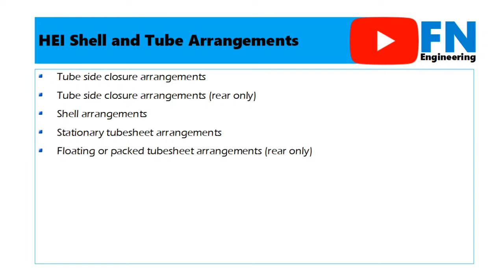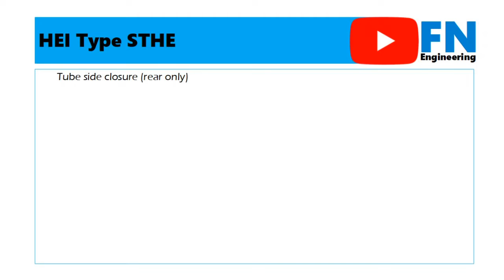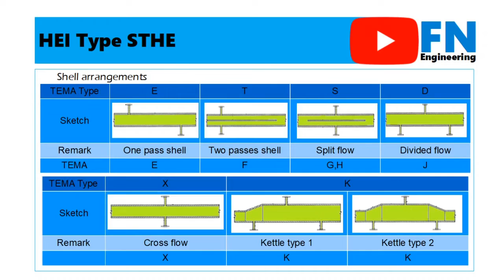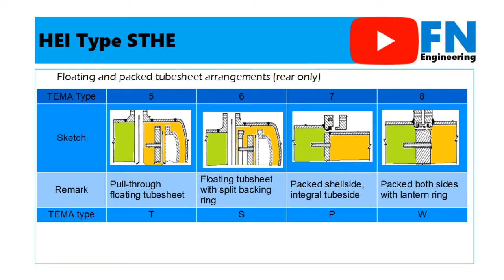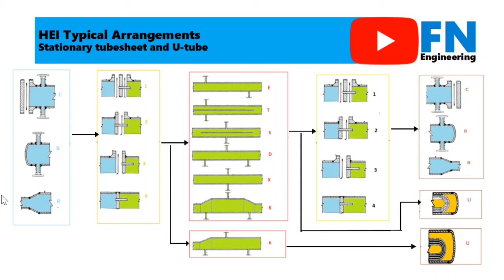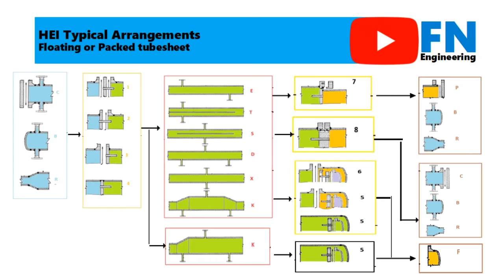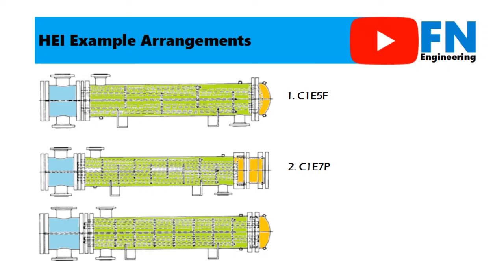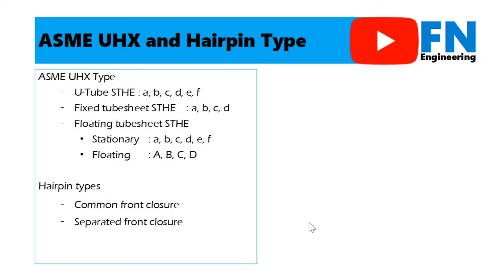Shell and Tube Heat Exchangers (Part 2) | HEI Type | Design and Construction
Shell and Tube Heat Exchangers (HEI Type) Design and Construction

Introduction Shell and Tube Heat Exchangers | International Standards | STHE Types

To introduce the common international standards for shell and tube heat exchangers including TEMA, API 660, HEI STHE, ASME UHX, and API 663.
Moreover, to understand in more detail the type or configuration or arrangement of shell and tube heat exchangers for instance TEMA type, HEI type, ASME type, and Hairpin type.

Outline video
1. International standards for STHE
 - TEMA 9th ed
 - API 660 Shell and Tube Heat Exchangers 9th ed
 - API 663 Hairpin Heat Exchanger 1st ed
 - HEI Standards for Shell and Tube Heat Exchangers 5th ed
 - ASME Section VIII Division 1 2017 ed Part UHX

2. Overview of each standard with table contents, appendixes, and others in TEMA, API 660, API 663, HEI STHE, and ASME UHX

3. Shell and Tube Heat Exchangers Configuration
 - TEMA Type
 - HEI Type
 - ASME UHX Type
 - Hairpin Type

4. Shell and Tube Heat Exchangers TEMA Configuration
 - Front Head
 - Shell Arrangements
 - Rear Head

5. STHE HEI Type
 - Tubeside closure
 - Tubeside closure (rear only)
 - Shell configuration
 - Stationary tubesheet
 - Floating and packed tubesheet

6. ASME UHX STHE type
 - U-Tube STHE
 - Fixed tubesheet STHE
 - Floating tubesheet STHE

7. Hairpin types
 - Common front closure
 - Separated front closure

Source or Reference:
- TEMA
- HEI STHE